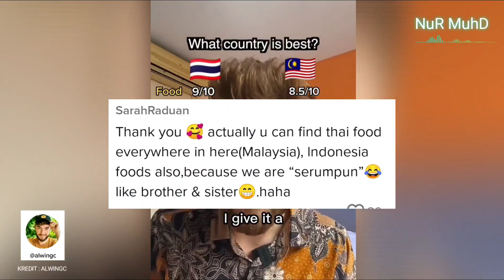MAT SALLEH 'COMPARE' ANTARA THAILAND DGN MALAYSIA MANA BAGUS